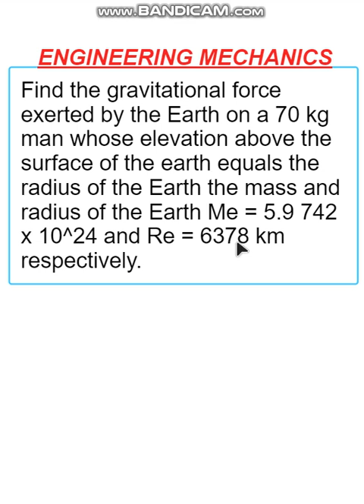ENGINEERING MECHANICS || G : universal gravitational constant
Find the gravitational force exerted by the Earth on a 70 kg man whose elevation above the surface of the earth equals the radius of the Earth the mass and radius of the Earth Me = 5.9 742 x 10^24 and Re = 6378 km respectively.

पृथ्वी द्वारा 70 किलोग्राम वजन वाले व्यक्ति पर लगाए गए गुरुत्वाकर्षण बल का पता लगाएं, जिसका पृथ्वी की सतह से ऊपर की ऊंचाई पृथ्वी की त्रिज्या के बराबर है और पृथ्वी का द्रव्यमान और त्रिज्या Me = 5.9 742 x 10^24 और Re = 6378 किमी क्रमशः है।